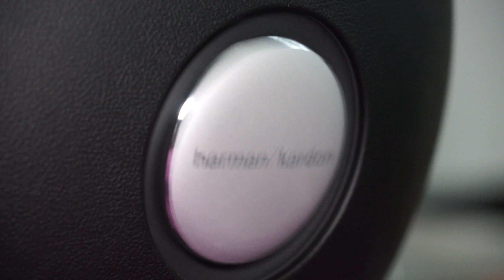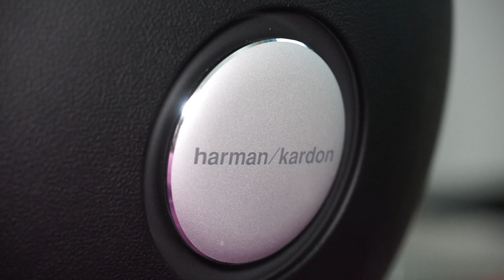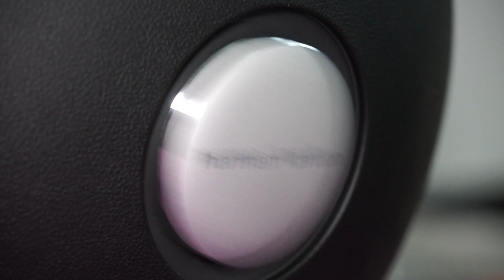Harman kardon onyx studio bass test